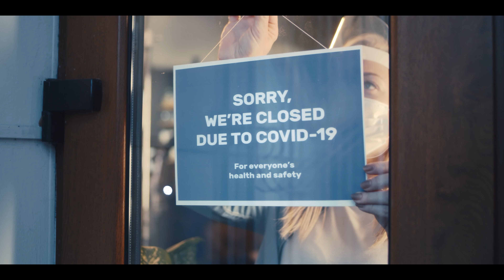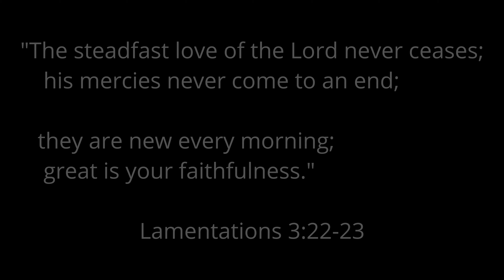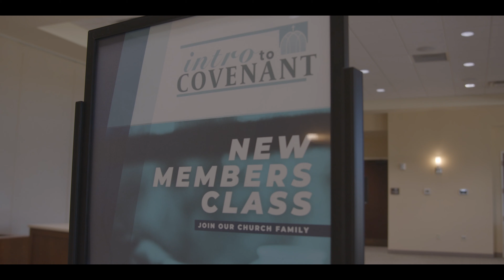Covenant 2020 Documentary